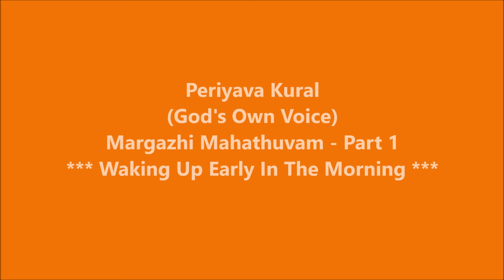Periyava Kural : Margazhi Mahathuvam - Part 1 : வைகறையில் துயில் எழு ...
Audio Track: Periyava Kural CD -2 Track-8
Audio Courtesy: Swathi Soft Solutions